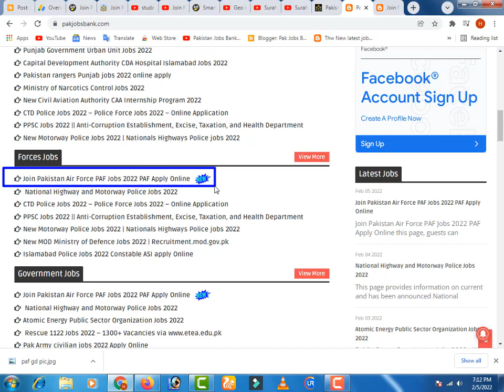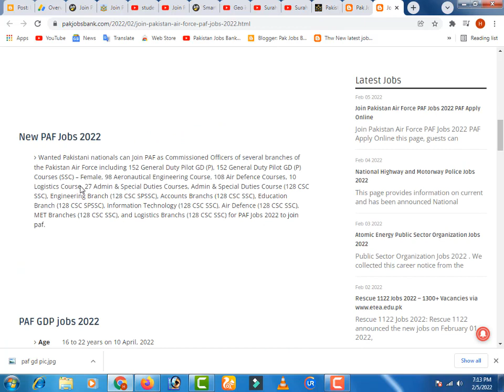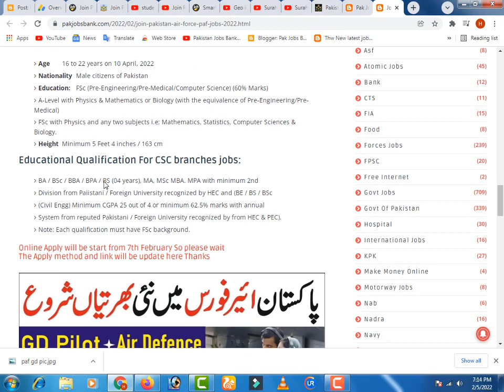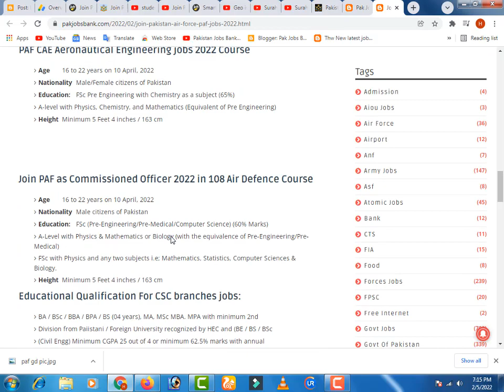Join Pakistan Air Force PAF Jobs 2022 PAF Apply Online || paf gdp jobs || Latest paf jobs | New jobs